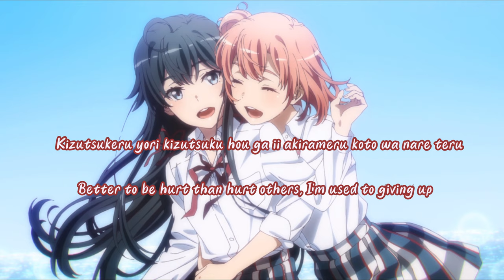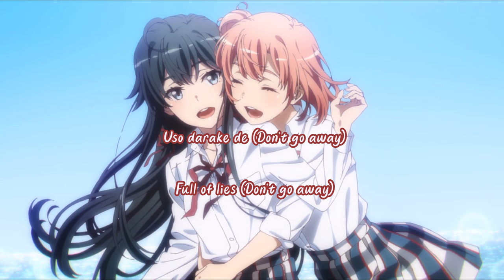Diamond no Jundo - Oregairu. Kan ED Full Lyrics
Diamond no Jundo
Diamond Purity
ダイヤモンドの純度
My Teen Romantic Comedy SNAFU Climax!
Yahari Ore no Seishun Love Comedy wa Machigatteiru. Kan
Full Ending Lyrics with Translation

Artist: Saori Hayami & Nao Touyama